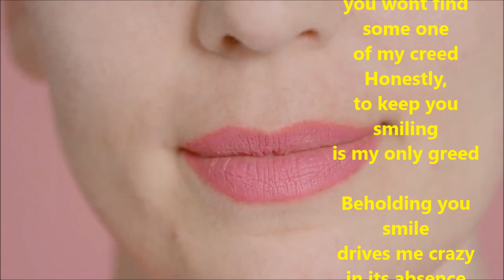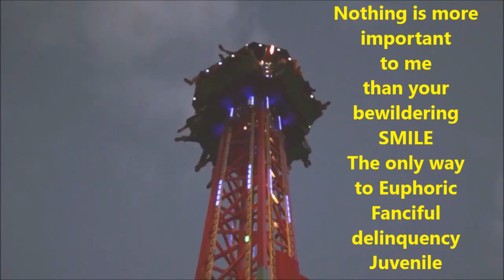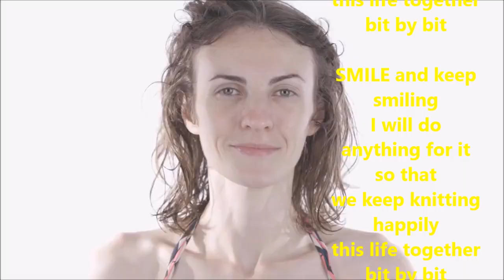Glimpse of your SMILE | A new romantic song | Ajit Sareen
To get a glimpse
 of your SMILE
in a record time
I pace up miles
In a record
breath breaking
holding speed
I bet
you wont find
some one
of my creed
Honestly,
to keep you
smiling
is my only greed

Beholding you smile
drives me crazy
in its absence
on our face
makes me hazy

Nothing is more important
to me
than your
bewildering SMILE
The only way
to Euphoric
Fanciful delinquency
Juvenile

I am intrigued
and
bewildered
with your smile less face
it doesn't remain for long
and that is the
only saving grace
SMILE and keep smiling
I will do anything for it
so that
we keep knitting happily
this life together